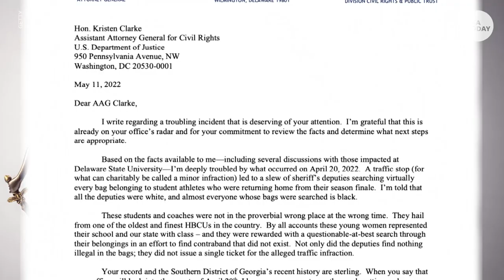Delaware State lacrosse team says deputies racially profiled them | USA TODAY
Liberty County Sheriff William Bowman said his officers did nothing wrong after pulling over a bus with Black athletes on it and searching their bags.

RELATED: Police release bodycam footage of Casey White and Vicky White capture

A Georgia sheriff defended his deputies controversial search of a bus carrying predominately Black student-athletes from an HBCU bound for Delaware in a video recorded Wednesday.

In an exclusive video interview supplied to the Savannah Morning News, Liberty County Sheriff William Bowman told freelance photographer Lewis Levine that deputies did nothing wrong during a traffic stop involving women’s lacrosse players from Delaware State University.